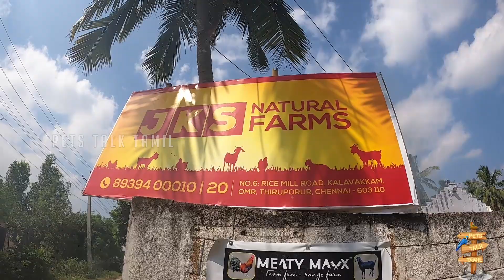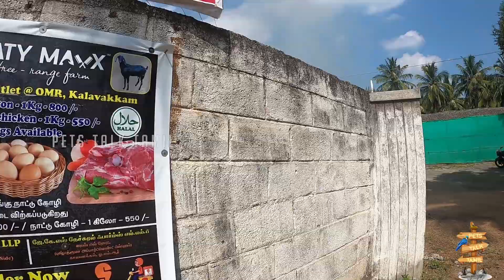சிறிய அளவில் நாட்டுக்கோழி பண்ணை ஆரம்பிக்கும் வழிமுறைகள்/ Simple poultry farm maintenance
சிறிய அளவில் நாட்டுக்கோழி பண்ணை ஆரம்பிக்கும் வழிமுறைகள்/ Simple poultry farm maintenance/நாட்டுக் கோழிக்கான நோய் மேலாண்மை/நாட்டுக்கோழி முட்டை/நாட்டு கோழி விற்பனை